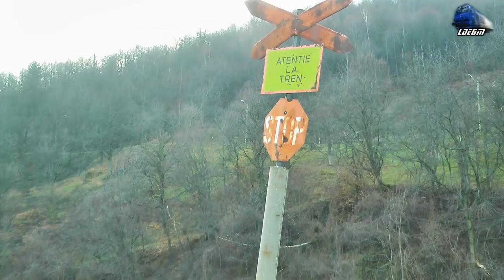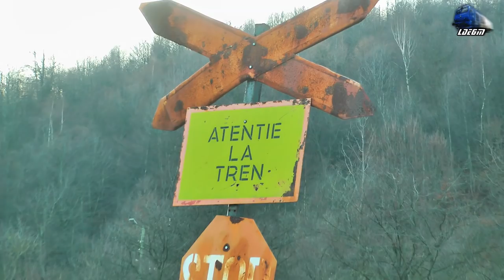Concert de Goarne de Craciun/Christmas Horns Shob By GM 65-1300-6 in Apuseni Mountains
Concert de Goarne de Craciun/Christmas Horns Show By GM 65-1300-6 in Apuseni Mountains - 25 December 2017

1:IR366-1"Harghita" - Brasov/Targu Mures -  Budapesta Keleti - Regina Bihorului~Jimmy 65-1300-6 RO-SNTFC

25 December 2017